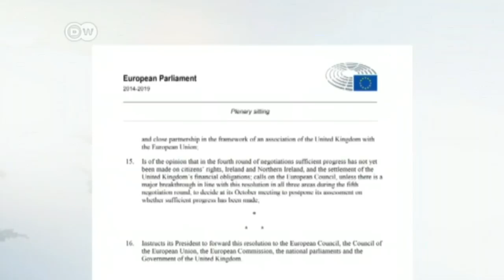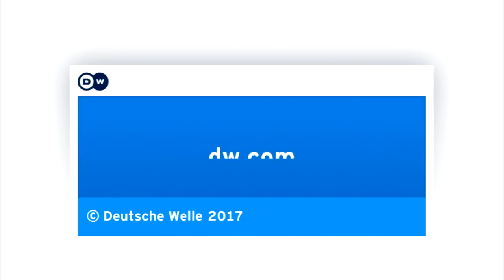European lawmakers vote against advancing Brexit | DW English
The EU wants to delay the next phase of "Brexit" negotiations. European Parliament lawmakers have voted not to advance talks on the UK's withdrawal to the next stage — because there hasn't been enough progress made in settling the divorce itself.